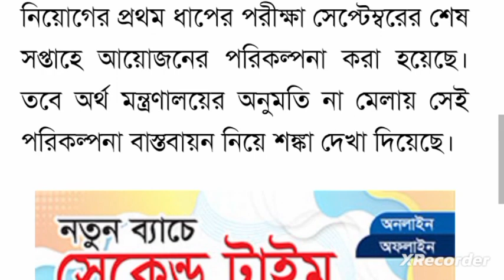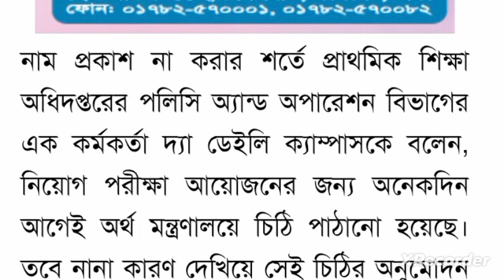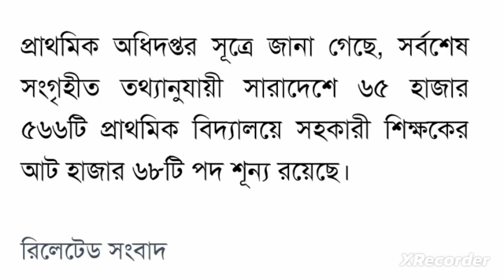মেলেনি অনুমোদন, সেপ্টেম্বরে প্রথম ধাপের পরীক্ষা আয়োজন নিয়ে শঙ্কা | primary update news 2023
মেলেনি অনুমোদন, সেপ্টেম্বরে প্রথম ধাপের পরীক্ষা আয়োজন নিয়ে শঙ্কা
primary 1st dhap exam kobe
বুয়েটের তত্ত্বাবধানেই প্রাথমিকের শিক্ষক নিয়োগ পরীক্ষা। প্রাথমিকে শিক্ষক নিয়োগ পরীক্ষার তারিখ ঘোষণা এ মাসেই primary update news 2023
প্রাইমারিতে পদোন্নতি পাচ্ছেন ২৮ হাজার সহকারী শিক্ষক, Primary Teacher’s update News 2023 The Primary Assistant Teacher 2nd round Recruitment Published?
This Notification for the second Round of Recruitment of Assistant Teacher In Government primary Schools is Likely to be released next thursday March 23. The depertment of Primary Education Has already completed all the preparations for the publishing the Circular.
Primary Teacher’s update News 2023
Several Officials of the Deperment Of primary
 primary teacher niyog biggopti kobe 2023,
sikkhok niyog kobe,
When Primary Assistant Teacher 2nd Recruitment Will publish?,
 When Primary assistant Teacher 3rd Phase Notification Will Publish?,
When Will The Primary Assistant Teacher 2nd Recruitment be Published?
  শিক্ষক নিয়োগ ২০২৩
primary job circular 2023
primary job circular 2023 kobe hobe
primary update news 2023
প্রাইমারি শিক্ষক নিয়োগ সিলেবাস ২০২৩
primary update news 2023 today
primary update today news
primary circular update
প্রাইমারি নতুন সার্কুলার কবে আসবে
প্রাইমারি নতুন সার্কুলার কবে দিবে
primary update news
Primary School Teacher Job Circular 2023
primary job update
primary circular update
প্রাইমারি জব সার্কুলার ২০২৩
 প্রাথমিক শিক্ষক নিয়োগ বিজ্ঞপ্তি ২০২৩
 প্রাইমারি জব সার্কুলার
প্রাথমিক শিক্ষক নিয়োগের সর্বশেষ খবর
প্রাইমারি শিক্ষক নিয়োগ ২০২৩
dpe.gov.bd login